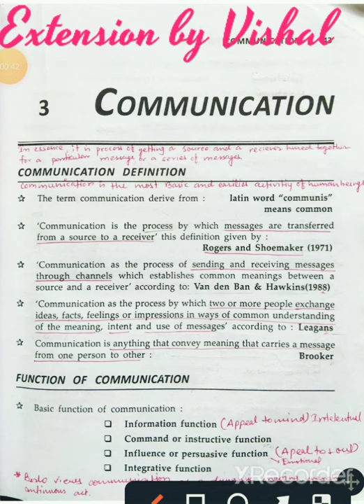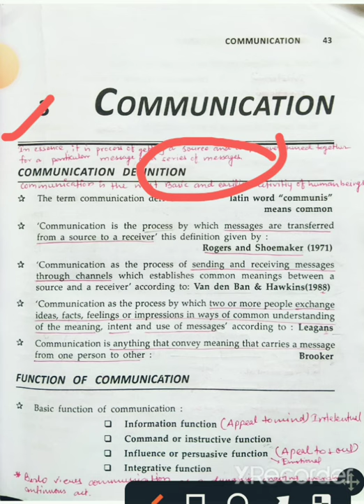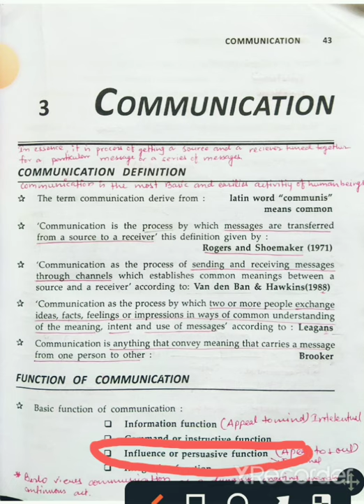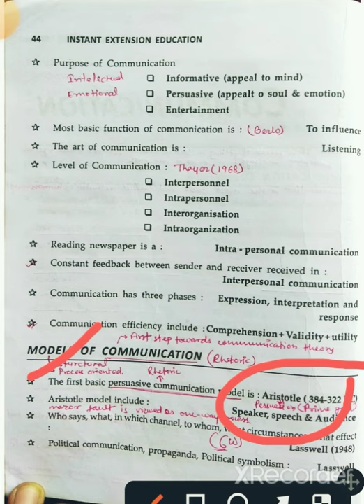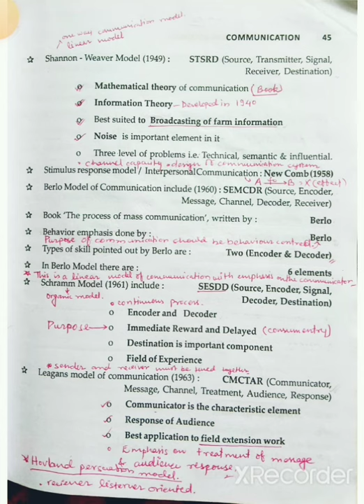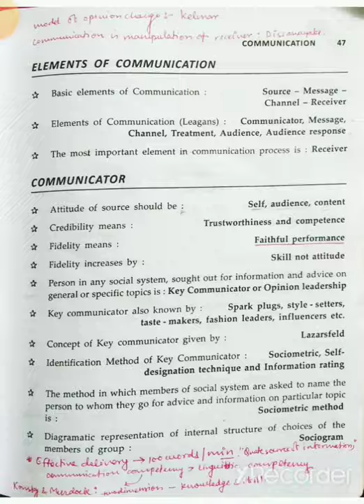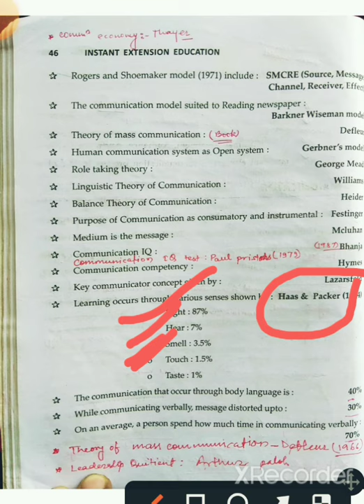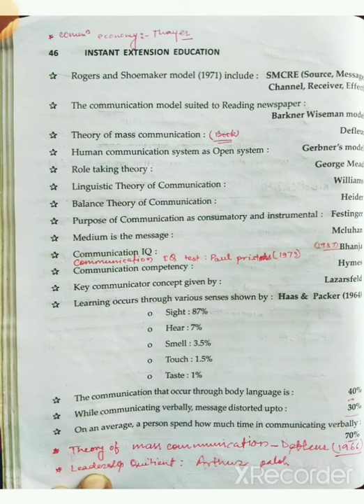Part 7#Comprehensive Reading Of Shruti Book With Explanation by Vishal#extension by Vishal#JRF#SRF#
Guys In this video I have discussed about Part 7 Comprehensive Reading Of Shruti Book With Explanation (Communication Portion).
which is helpful for JRF SRF NET BHU UPCATET PSC NABARD FCI NSC AFO TGT PGT UPHESC TA IFFCO Cane Supervisor and other competative exam.